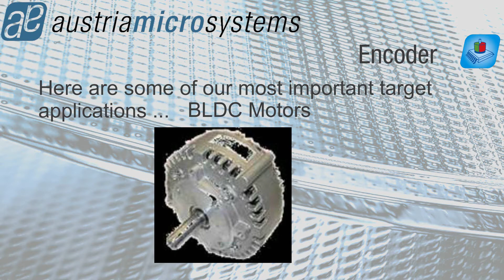Encoder solutions from austriamicrosystems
A short introduction to the Encoder solutions for the automotive sector at austriamicrosystems.